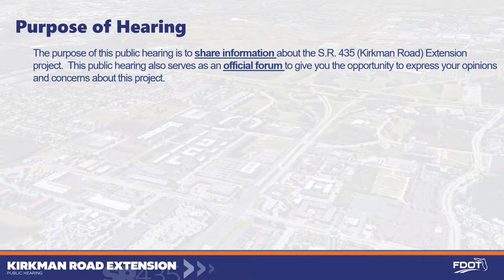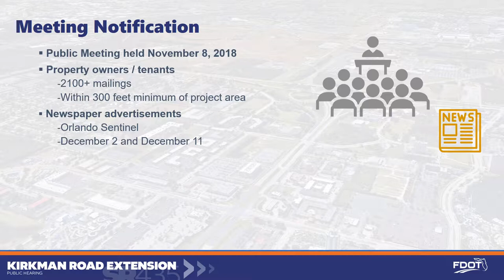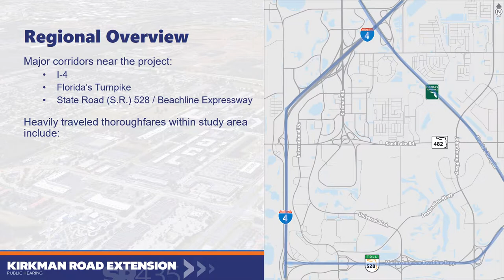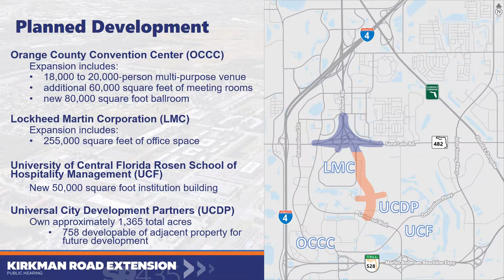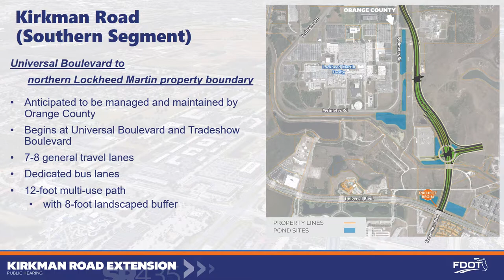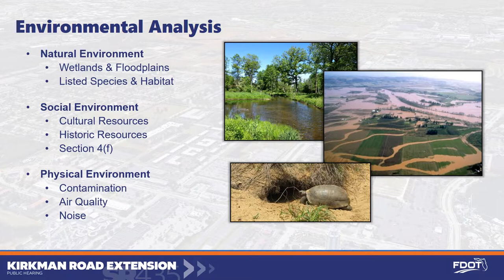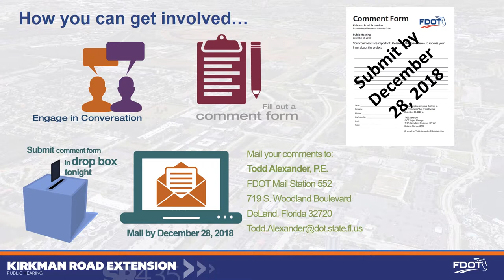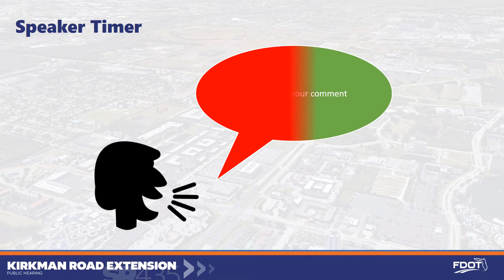2018-12-18 Public Hearing Presentation